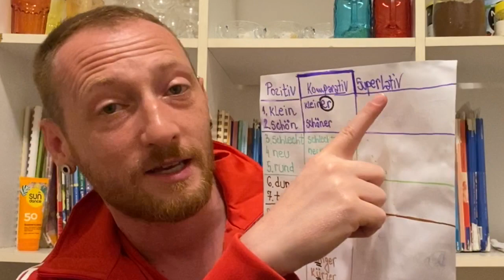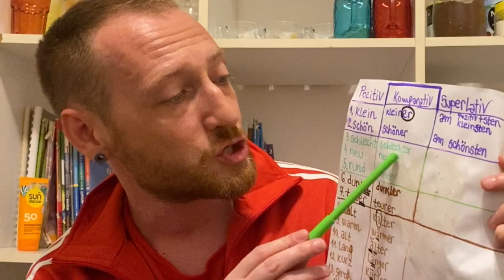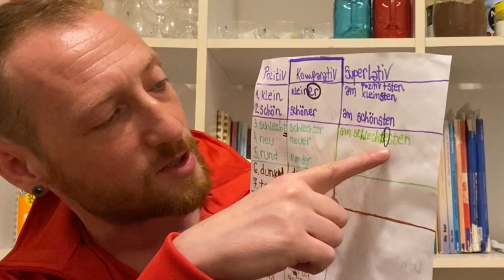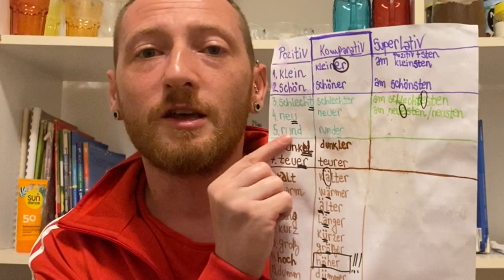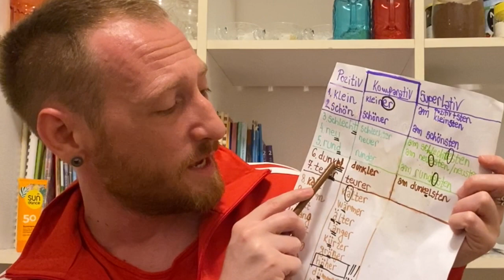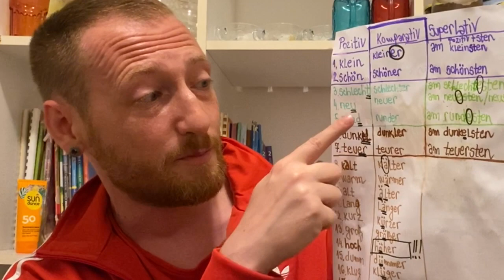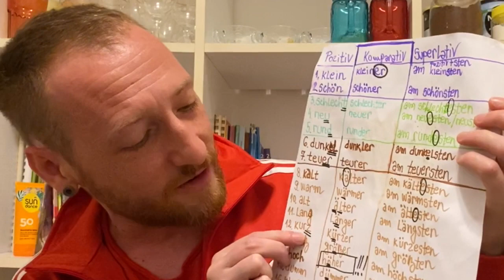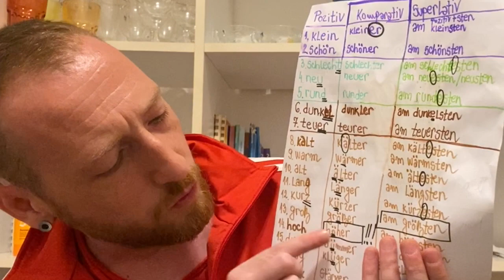21.5 Lekcija - Životinje/Poređenje prideva - Tiere / Steigerung der Adjektive (Nemački jezik A1)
Link za ostavljanje naziva životinja koje biste želeli da naučite, a nisu pomenute u lekciji. Nazive životinja napišite u sklopu komentara na ovom videu:

Peti deo lekcije 21. u sklopu programa za učenje nemačkog jezika na nivou A1 ,, Jovans Welt der deutschen Sprache”, koja se bavi imenovanjem životinja na nemačkom jeziku, aktivnostima i osobinama životinja, kao i poređenjem prideva. Mnoge reči izložene u ovom videu ne spadaju u fond obaveznog gradiva A1, već i viših nivoa do C1 ( naročito kod aktivnosti životinja i onomatopejskih izraza) Gramatički će se lekcija držati nivoa A1 i  upotrebe reči na nivou A1. Nakon izlaska svih delova, pojaviće se i kompletna lekcija 21 kao jedan video.

Video prate materijal za učenje, zadatke uz video i rešenja zadataka, koje možete skinuti besplatno sa ,,Wordpress” stranice kanala ,, Jovans Welt der deutschen Sprache” u okviru sekcije ,, Download”